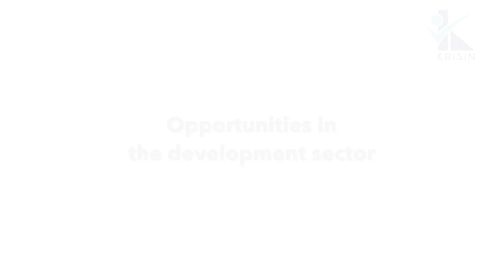Do you have the passion to make a difference? - Vimmi Malhotra, Global Director - OD at CIFF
For those feeling the pull of more meaningful work, and considering whether the development sector is for you, hear our chat with Vimmi Malhotra, Global Director of OD at Children's Investment Fund Foundation (CIFF).
In Part 2 of this series, Vimmi talks about what the sector has to offer and gives valuable pointers to people interested in the sector.

In Part 1 – Leadership in the Development Sector, we explore from Vimmi’s lens the evolution of the sector, dealing with challenges and building personal resilience. Catch it if you missed it!